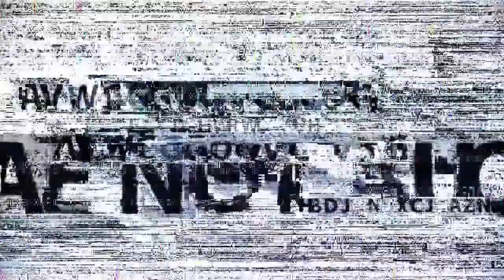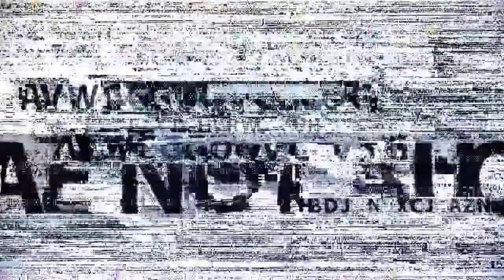en la Expo Anime Nayarit 2013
Nuestro equipo visitó la Expo Anime Nayarit los días 1 y 2 de junio. Y les traemos lo mejor que vimos durante en el evento, pero no es lo único que vimos, estén atentos a nuestras demás sorpresas.

Búscanos en Facebook como DubZone: Latioamérica